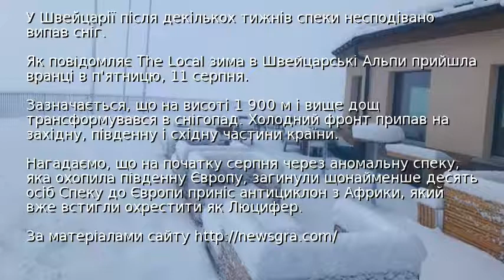У Швейцарії несподівано випав сніг - фоторепортаж